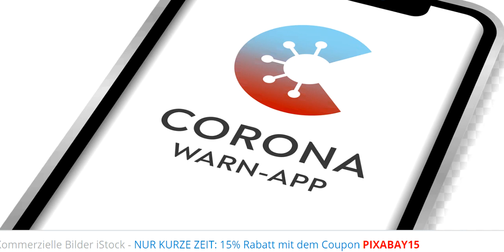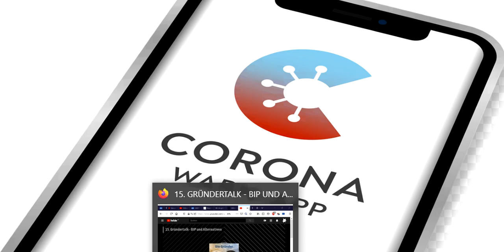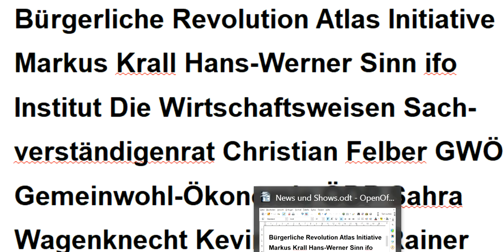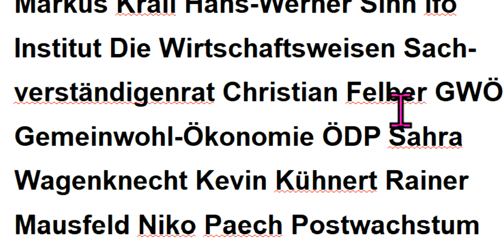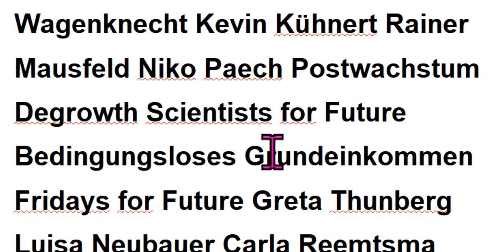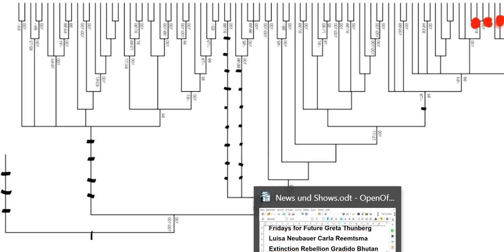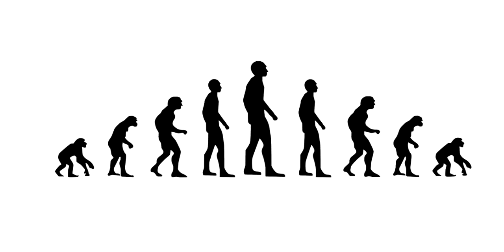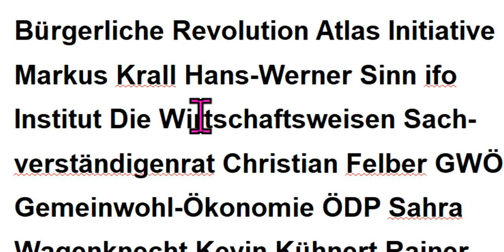IRRWEGE CORONA Sahra Wagenknecht KenFM Bodo Schiffmann MARKUS KRALL Rüdiger Dahlke GRETA THUNBER FFF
527 Hans-Werner Sinn Fridays For Future Attila Hildmann Xavier Naidoo Greta Thunberg Gemeinwohl-Ökonomie Christian Felber GWÖ ÖDP Die Wirtschaftsweisen Sachverständi.rat ifo Institut Luisa Neubauer Niko Paech Extinction Rebellion Degrowth Scientists For Future Kevin Kühnert Gradido Carla Reemtsma Postwachstum NDS Ökologisch-Demokratische Partei Bhutan Bruttonationalglück Bürgerliche Revolution Atlas Initiative ! - Permakultur Cradle2Cradle Bonobo-Kommunismus Quelle Greta Thunberg Fridays for Future Markus Krall Christian Felber Gemeinwohl-Ökonomie GWÖ ÖDP Hans-Werner Sinn ifo Institut Ökologisch-Demokratische Partei Gradido Cradle2Cradle Permakultur Bhutan Bruttonationalglück Sahra Wagenknecht Niko Paech Kevin Kühnert Rainer Mausfeld Luisa Neubauer Carla Reemtsma Postwachstums-Ökonomie Degrowth Bonobo-Kommunismus Andreas Michalsen Max Otte hans-georg maaßen WerteUnion ulrike herrmann Atlas Initiative Dr. med. Rüdiger Dahlke Scientists for Future KenFM Jörg Spitz Karl J. Probst Bürgerliche Revolution Ernst Wolff Corona Covid 19 Prof. Dr. Christian Kreiß Die Wirtschaftsweisen ( Sachverständigenrat ) Prof. Dr. Heiner Flassbeck

MfG

Kostenlose Telefon-Konferenzen weltweit:
8-stelliger beliebiger Einmal-Zugangs-Code